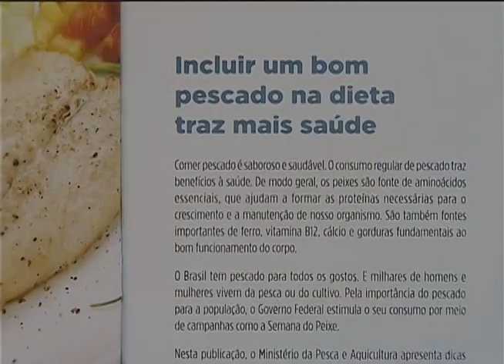Ministério da Saúde quer estimular o brasileiro a aumentar consumo de pescado na alimentação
NBR NOTÍCIAS - 03.09.12: Fonte de vitamina, ômega 3, baixo teor de gordura e uma ótima opção de proteína. O Ministério da Saúde quer aumentar o consumo de pescado no país. O recomendado é consumir pelo menos duas porções por semana. Para incentivar, uma campanha na televisão e na internet dá dicas de receitas regionais e como escolher o produto. Informações no